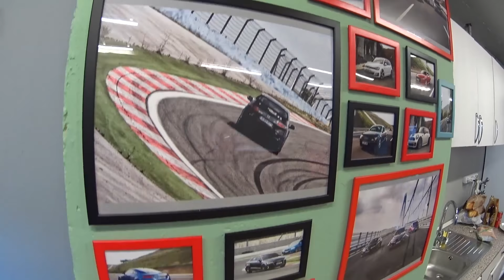TrackTurk Garage | Mangal Günü (açılış)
TRACKTURK Garajımızı bitirdik ve bütün üyelerimizle ilk mangal açılış partimizi verdik.